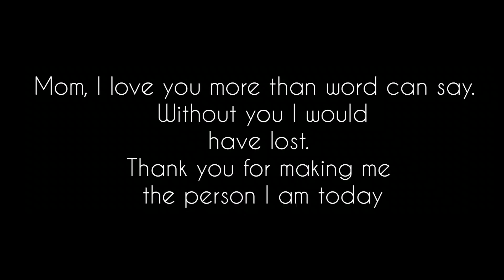Tu Kitni Achhi Hai (Cover song) Mother's Day Hindi song. Dedicated to my Mom.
it's a mobile recording through Karaoke lite app.

Film: Raja Aur Runk